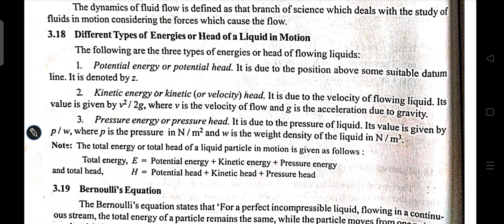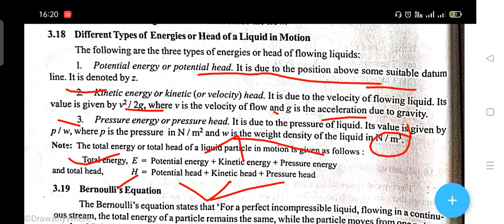dynamics of fluid| different types of energies